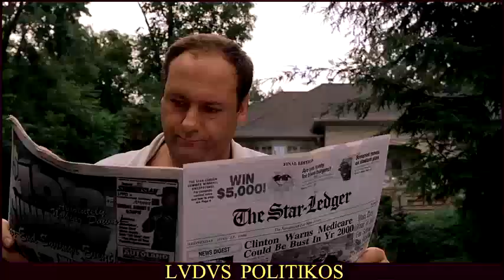THE SOPRANOS: Episodio 1 "Pilot" - Temporada 1 | ANÁLISIS-RESUMEN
The Sopranos / Temporada 1 (1999) / Episodio 1 "Pilot" / Dirección: David Chase / Guión: David Chase / Español